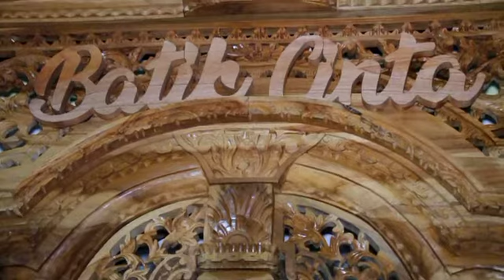31 Mei 2021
Ngakak Puoooolllll... Edian...